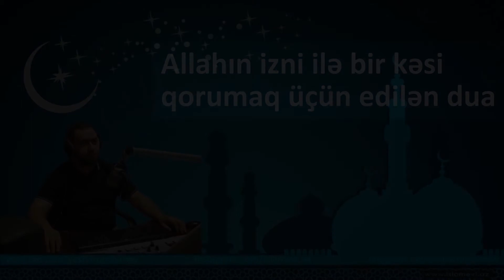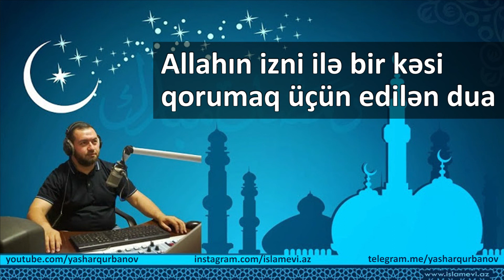Allahın izni ilə bir kəsi qorumaq üçün edilən dua - Yaşar Qurbanov